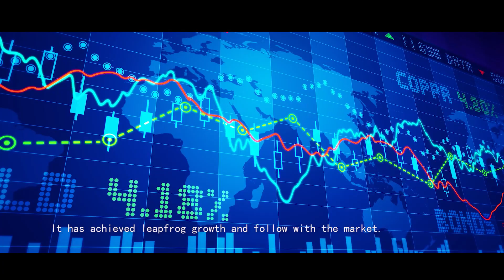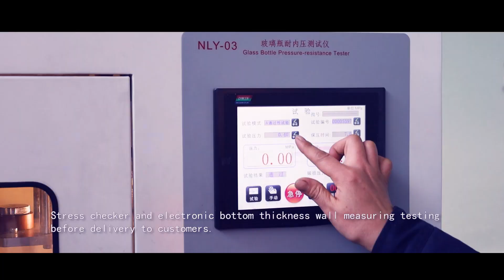The valiant factory is located in Yuncheng, Shandong, China. Welcome to come and inspect the factory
Shandong Valiant Glass Products Co., Ltd. (Wanli Glass) was founded in 2014 by two brothers, Mr. Dean and Ms. Hellen, and we are proud to be one of the leading producers of the most sustainably packaged glass containers in China. We work with the world's leading alcohol and food and beverage companies to transform four essential ingredients into carefully designed sustainable and healthy glass packaging. We are committed to helping brands tell their stories through glass and create lasting connections with consumers, while shaping a healthier, happier and more sustainable world.